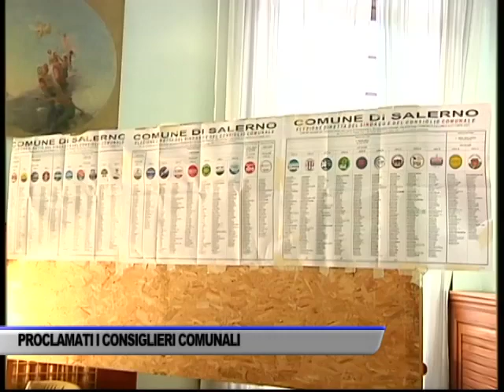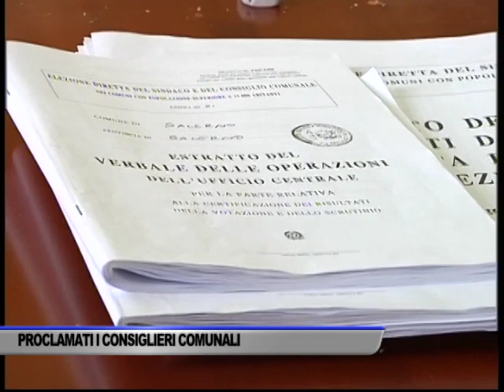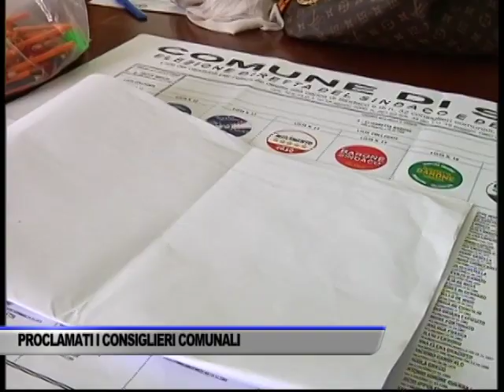COMUNE DI SALERNO, PROCLAMATI I CONSIGLIERI COMUNALI - SERVIZIO TG DEL 12/11/2021